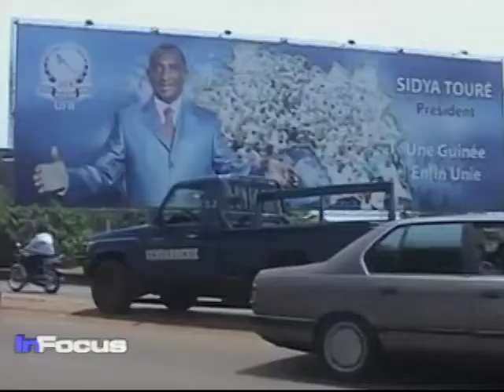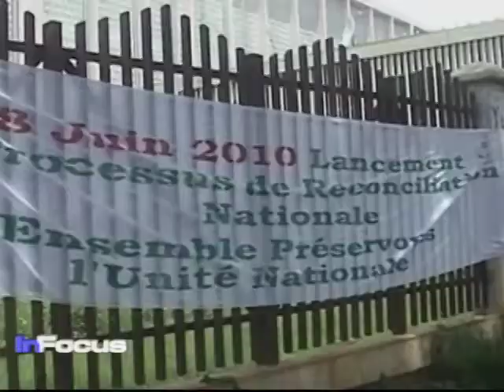Guinea Election Preview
Voters in Guinea go to the polls Sunday to return the country to civilian rule, 18 months after the military took power in a coup.  VOAs Rebecca Ward has more and West Africa correspondent Scott Stearns has a preview of Sunday's vote.